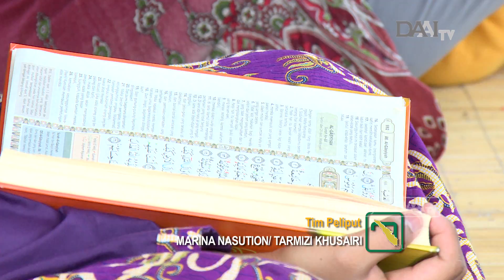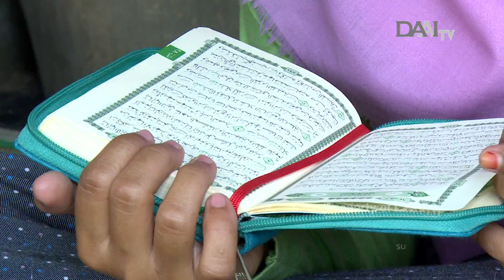Untaian Harapan Di Kampung Penghapal Al Quran - Bingkai Sumatera DAAI TV